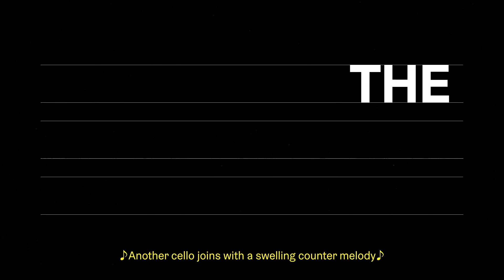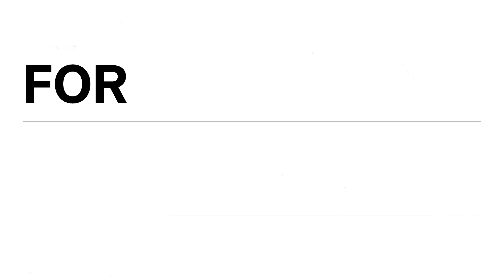Tour of Captioning The City | Christine Sun Kim | MIF21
Stop, take a moment and experience Manchester in a new dimension through this captivating public artwork by Christine Sun Kim.

What do we notice when we walk through a city? And what does it trigger within us – memories, emotions, sensations?

Christine Sun Kim has installed captions across Manchester – not on TVs and monitors but on streets and buildings, vast physical captions you can seek out on purpose or discover by chance. Some are descriptive, depicting the world that surrounds us. But others are more poetic, asking: what do we perceive and understand about where we are? Playful, powerful and political, Captioning the City invites us to consider what makes up the essence of a city – and to experience our world in a whole new dimension.

Christine Sun Kim is a US-born, Berlin-based artist whose work considers how sound operates in society. Her practice uses everything from written text and musical notation to American Sign Language to explore her relationship to sound, verbal language and the wider environment.

Commissioned and produced by Manchester International Festival.